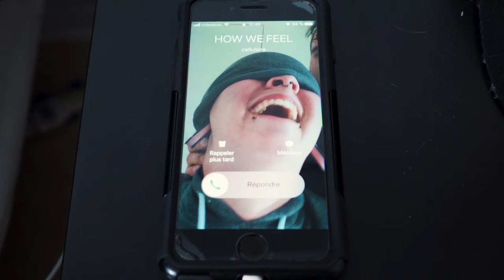SOUTHBOUND - HOW WE FEEL - HARDCORE WORLDWIDE (OFFICIAL 4K VERSION HCWW)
SOUTHBOUND - HOW WE FEEL

HCWW ONLINE-SHOP !!!

Filmed And Edited by Nathaniel Roy

Recorded, Mixed & Mastered by Maxime Lacroix at House of Gain Studio